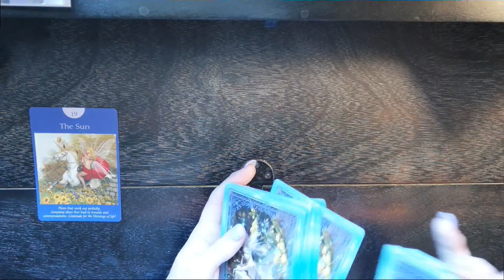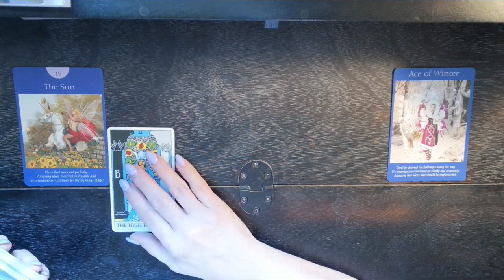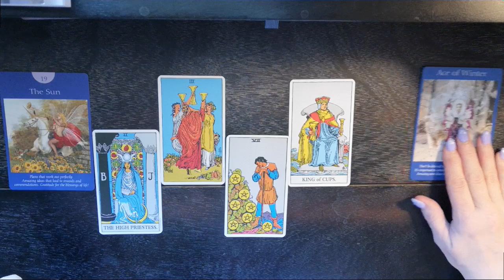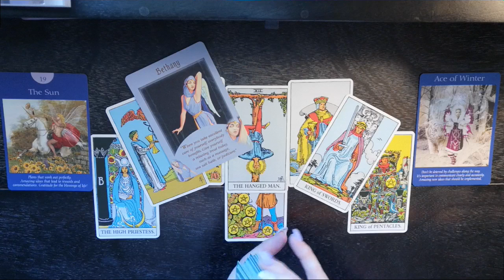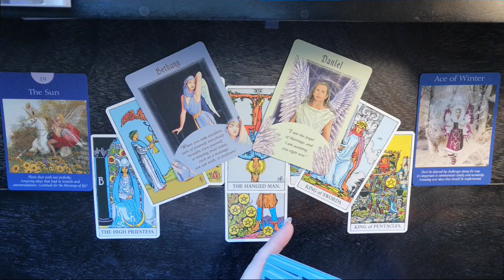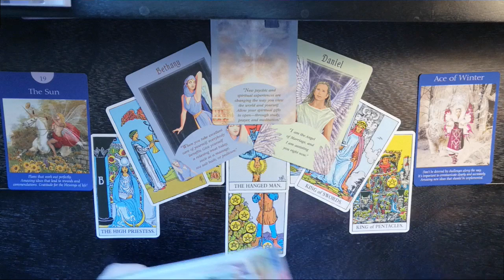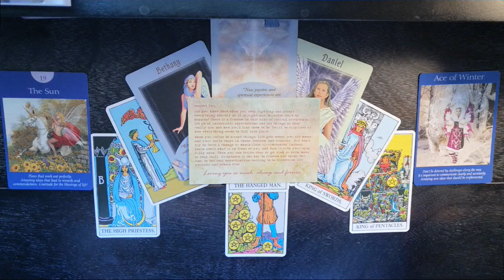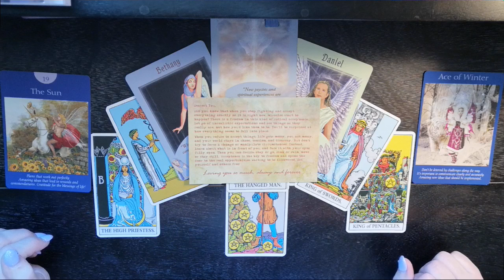♈Aries 📸SnapShot🎬September 8-15 Big Things are coming. Spiritual Gifts you never imagined. Balance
Aries General SnapShot

Thank you to all who enjoy my readings and tell me so. If using a mobile you can comment on a video by scrolling down to the bottom of the page. There will be a comment section. Also on PC by scrolling down underneath the description on the video.